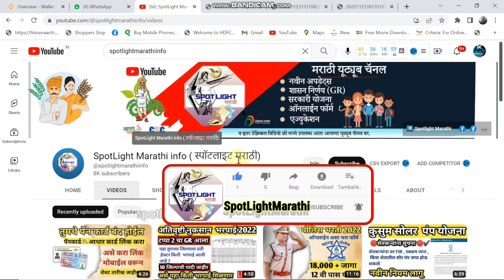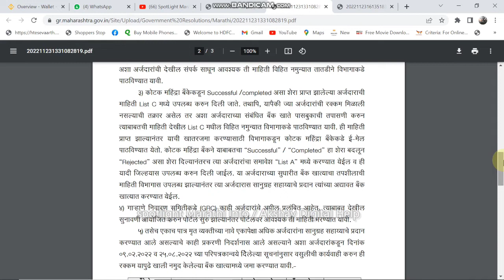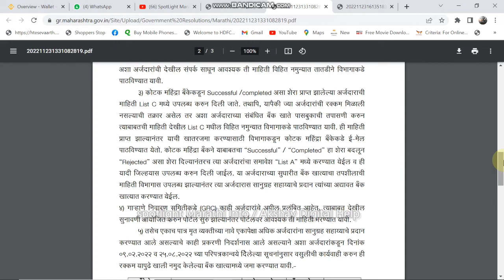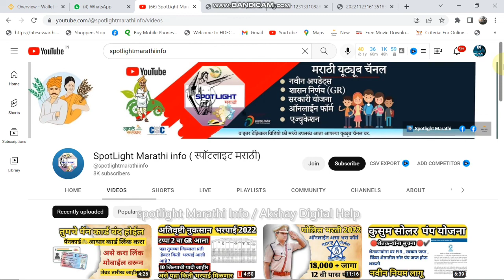खात्यात ५०,००० अनुदान न आलेल्या नातेवाईकांना मिळणार दिलासा | 50,000 sanugrah anudan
corona anudan 50000
corona anudan update
50 hajar anudan update
corona update
आपल्या WhatsApp ग्रुप ला join  होण्यासाठी खालील लिंक ला क्लिक करा

तुमचे प्रश्न आणि इतर माहिती विचारण्यासाठी या आपल्या WhatsApp ग्रुप ला join  करा